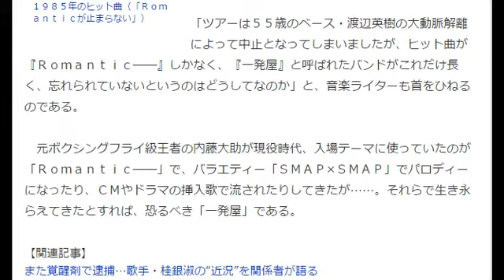元メンバー逮捕で話題 「Ｃ―Ｃ―Ｂ」は究極の一発屋だった？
日刊ゲンダイ 7月5日(日)9時26分配信

１９８５年のヒット曲（「Ｒｏｍａｎｔｉｃが止まらない」）
　１９８５年のヒット曲「Ｒｏｍａｎｔｉｃが止まらない」で知られ、８９年に解散したバンドＣ―Ｃ―Ｂの元メンバー田口智治（５４）が覚醒剤取締法違反（所持）容疑で２日に現行犯逮捕された事件。１月にオリジナルアルバム９枚を再リリースしたり、６月１４日から復活ツアーが予定されるなどして、ちょっとした話題になっていた。

「ツアーは５５歳のベース・渡辺英樹の大動脈解離によって中止となってしまいましたが、ヒット曲が『Ｒｏｍａｎｔｉｃ――』しかなく、『一発屋』と呼ばれたバンドがこれだけ長く、忘れられていないというのはどうしてなのか」と、音楽ライターも首をひねるのである。

　元ボクシングフライ級王者の内藤大助が現役時代、入場テーマに使っていたのが「Ｒｏｍａｎｔｉｃ――」で、バラエティー「ＳＭＡＰ×ＳＭＡＰ」でパロディーになったり、ＣＭやドラマの挿入歌で流されたりしてきたが……。それらで生き永らえてきたとすれば、恐るべき「一発屋」である。